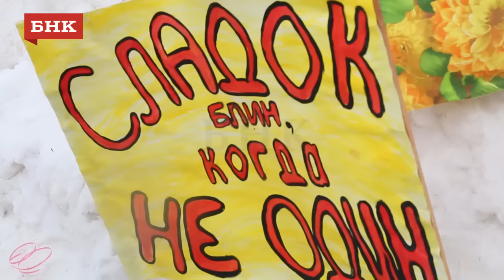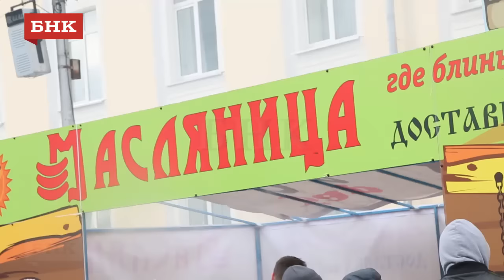Сыктывкар - Масленица 2016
В столице Коми проводили зимушку-зиму и приветствовали весну. Сегодня в Сыктывкаре отпраздновали Масленицу. Традиционное гулянье развернулось на Стефановской площади. Традиционный «гвоздь программы» - аттракцион «столб».